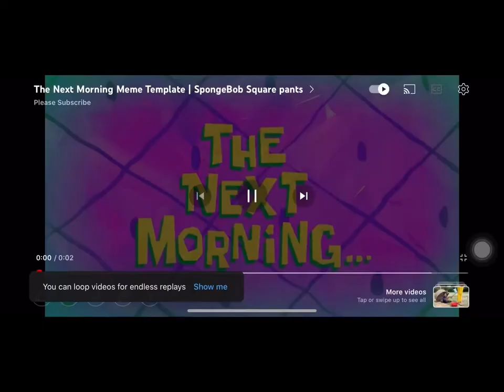Made my 14yearold brother go to school with plasticbag for bumping my car *not clickbait*